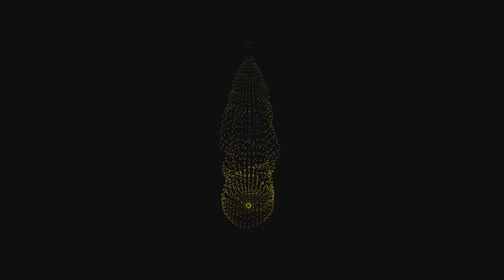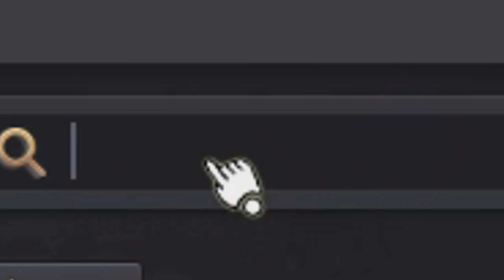PEN ACCESSORY OBTAINED | Obtaining PEN Basilisk Belt + RAW FLAME of Despair DROP